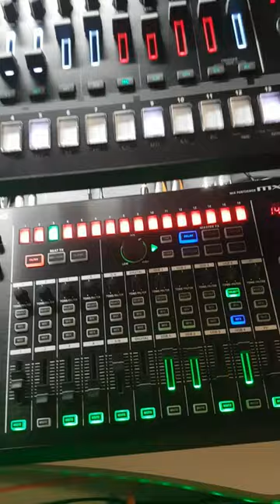Roland Aira Tb3 - Techno Old School (140 Bpm)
Techno inspired by Roland Tb3 & Roland System1.